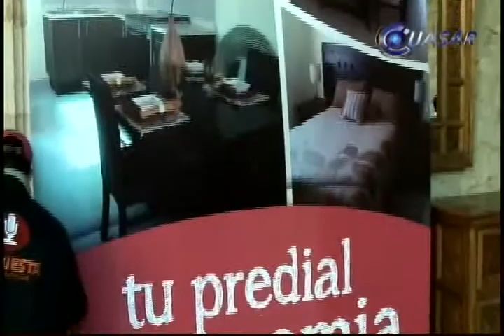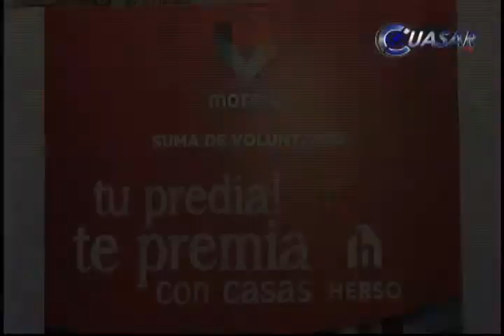Rifa de casas y autos, por pago de predial a tiempo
Morelianos que realicen su pago antes del mes de marzo, participarán en la rifa de casas, automóviles y diversos artículos para el hogar con un monto total de 1 millón 46 mil 215 pesos, anunció el presidente municipal, Wilfrido Lázaro...